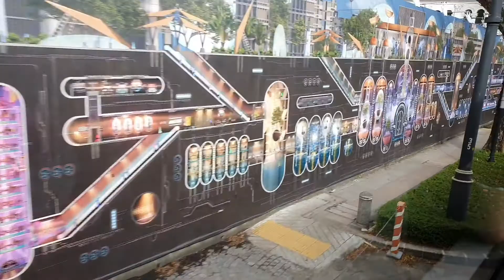Bus Tour Singapore | Avtobusda Singapur bo'ylab kichik sayohat